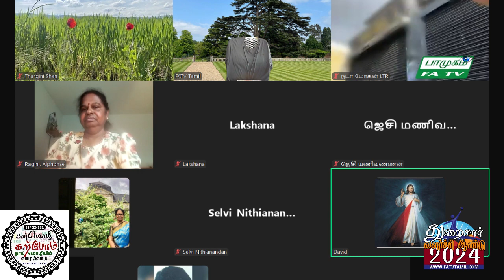08.09.2024, ஞாயிறு Sinthanai, பாமுகம், FATV TAMIL LONDON, FirstAudio, Vaani NadaMohan,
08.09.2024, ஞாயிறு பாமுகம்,